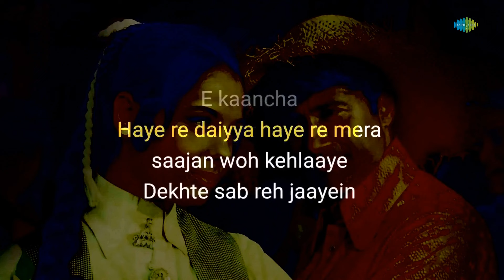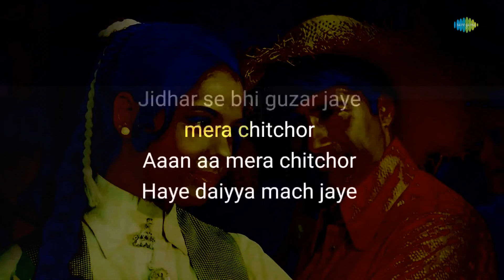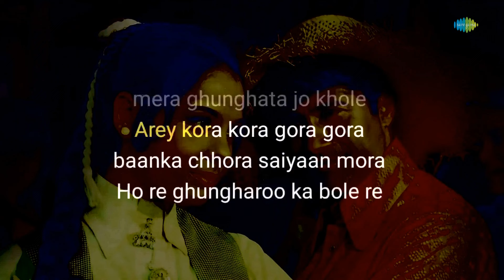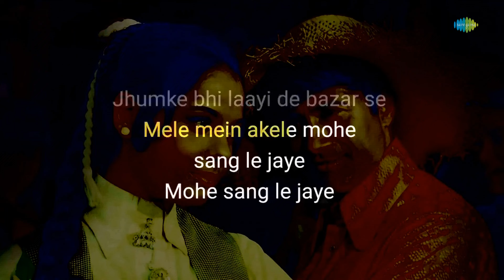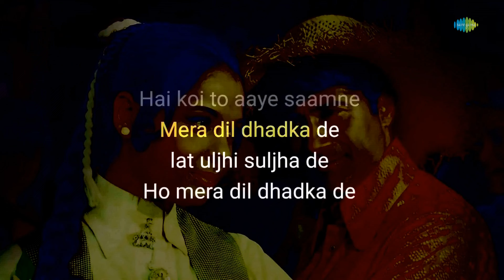Ghungroo Ka Bole- Karaoke with Lyrics | Lata Mangeshkar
If you're in the mood to sing your heart out, you can grab the mic and join in on this fun karaoke session with "Ghungroo Ka Bole" written by Anand Bakshi  and composed by R.D Burman

Credits:

Song:Ghungroo Ka Bole
Artist:  Lata Mangeshkar
Music Director: R.D Burman
Lyricist: Anand Bakshi